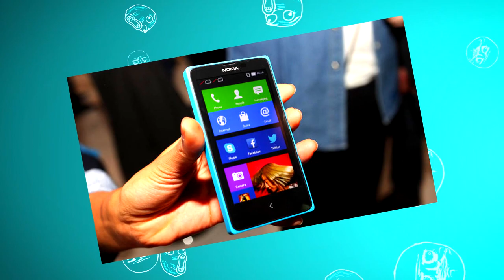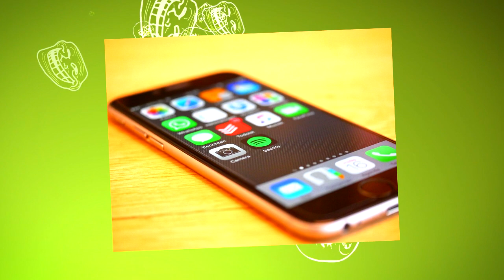10 COSAS TONTAS QUE TODOS HACEMOS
Aunque no lo aceptemos, todos en la vida hacemos cosas estúpidas, tontas e idiotas, de hecho a veces nos pasamos y parecemos idiotas. Por lo mismo hoy nos divertiremos y reiremos de nosotros mismos con estas 10 cosas tontas que todos hacemos.

10 COSAS TONTAS QUE TODOS HACEMOS

DogmasFour